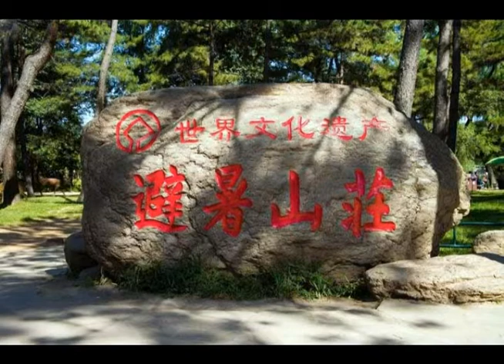承德避暑山莊景彩